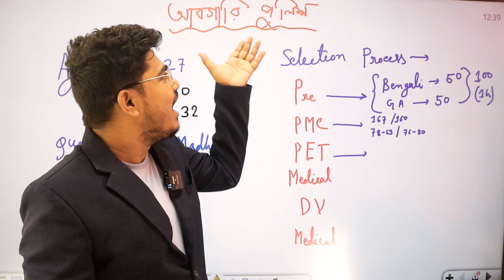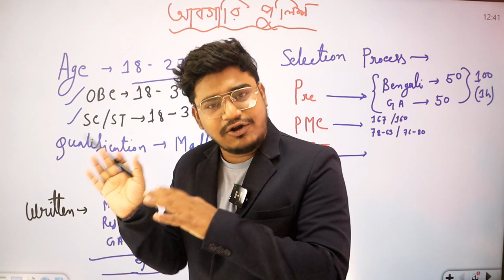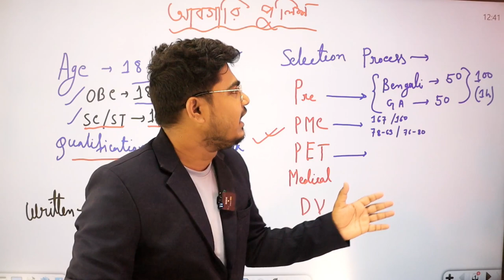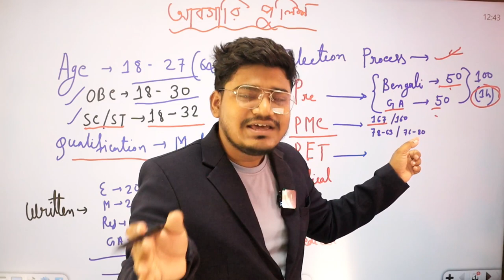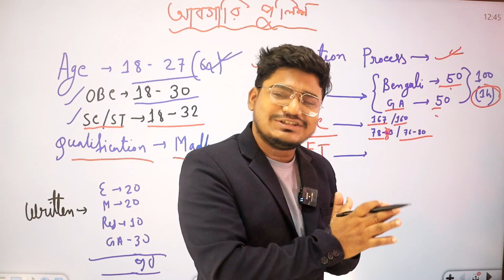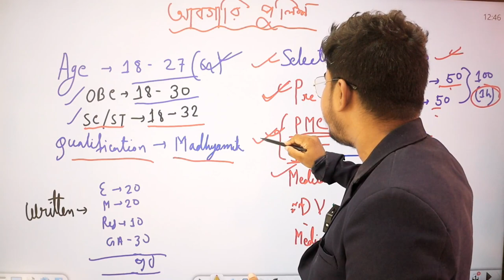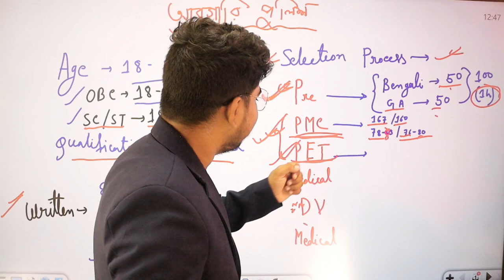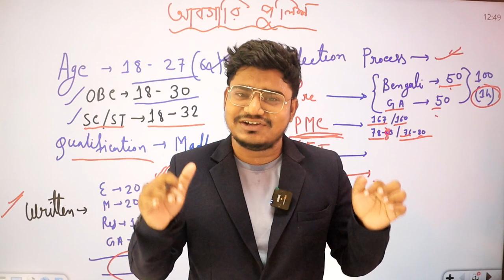মুখ্যমন্ত্রীর বড় ঘোষণা : মাধ্যমিক পাশ যোগ্যতায় চাকরি| west bengal job Notification 2023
| WB Govt new Job